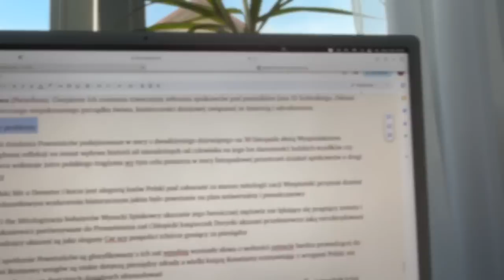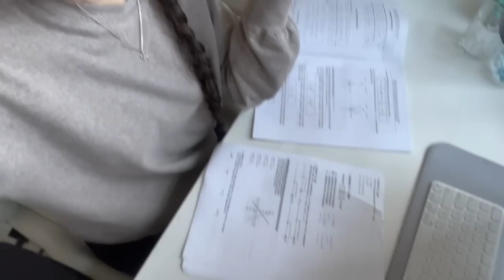MATURA 2023!! 🤯😬//Jak mi poszły matury??😰📚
Dziękuję wam za oglądanie tego filmu. 💕Zostawcie like, suba i komentarz!